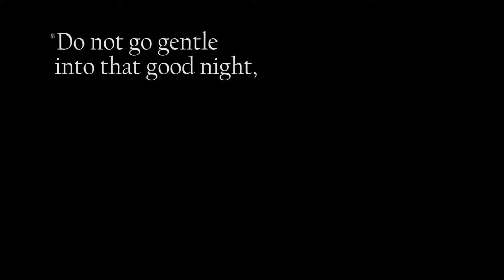Do Not Go Gentle Final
For this video, our assignment was to take an idea and create it into a video. I chose to portray the idea of perseverance through the poem Do Not Go Gentle Into the Good Night as the basis. The music is From the movie Interstellar, which gave me some inspiration for my video.